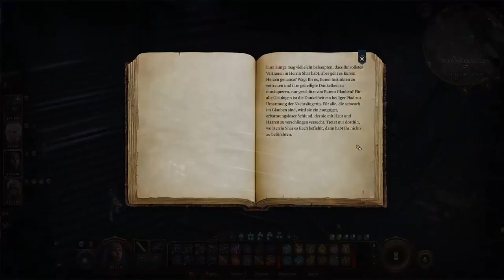BALDUR'S GATE 3 - DARK URGE #29 💀 Magische Kugeln und Prüfungen